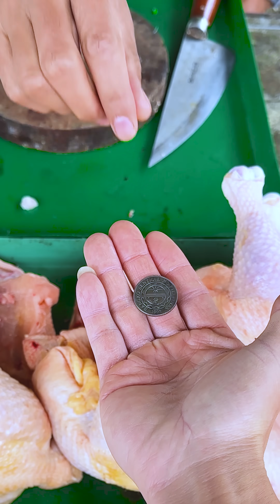Best real food ever! | Grilled Alaskan King Crab, Rainbow Candy | TikTok Funny Videos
All the food in this world will be cooked on the stone, sprinkled with a little omnivorous holy chili that can eat them all. Delicious and fun!

Top videos you've watched:
KFC fried chicken 22M views
Red jelly 600K views
Coconut worms 257K views
Chicken covered with soil 910K views
Alaskan king crab 4M views
Grilled lobster 1.1M views
Grilled chicken thighs in bamboo tubes 11M views
Rainbow candy 14M views
Smoked sausage 12M views
Grilled intestine 13M views
Grilled chicken ass 5.9M views
Giant snail 75M views

Turn on the little bell 🔔 for notification and be the first one to watch Lang Lieu videos.